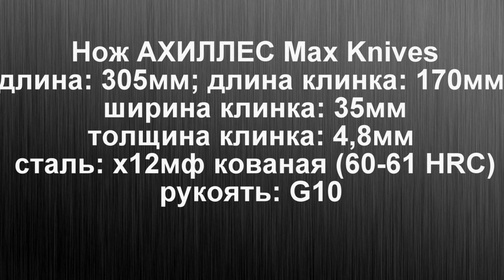Кухонные монологи. Нож АХИЛЛЕС Max Knives + котлеты из креветок